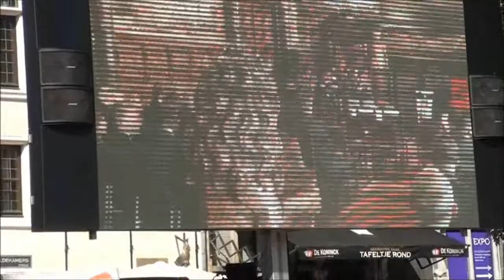14-18 Antwerpen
Pontonbrug over de schelde